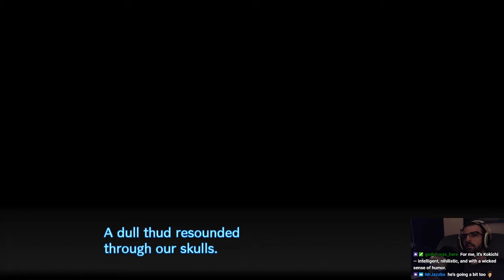Danganronpa v3 Chapter 4 (Part #26)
HEAVY SPOILERS FOR CHAPTER 1!
Danganronpa v3 is the third murder mystery visual novel in the Danganronpa series. Don’t watch if you haven’t played the first 2 games.